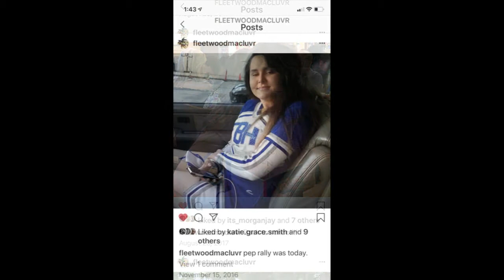Class of 2020 Through the Years